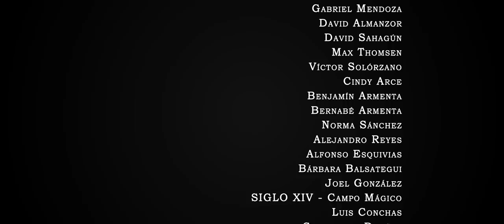El Vado Capitulo 2 La Capilla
El Vado una mini-serie original de Scream Park Mx en apoyo al cine y telento tapatío.
Dan R. (Manuel Medina), recluso en el sanatorio La Divina Misericordia, descubrirá un nuevo reino de oscuridad en la rutina de su encierro, cuando sus anhelos y horrores cobren vida ante sus ojos. Perdido entre pesadilla y realidad, Dan tendrá que atravesar los umbrales de la locura, para recuperar la vida que una vez perdió.